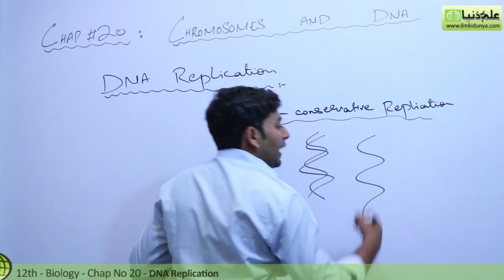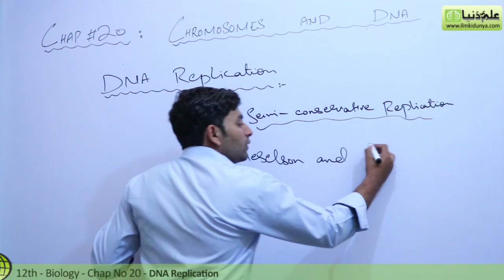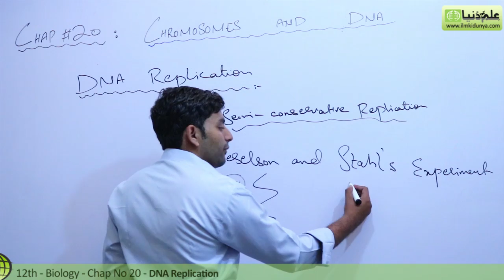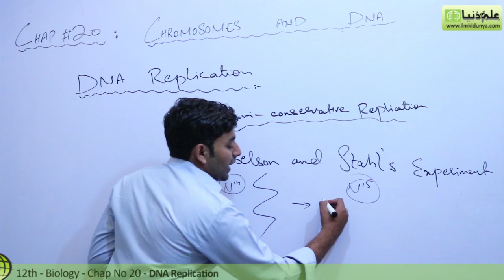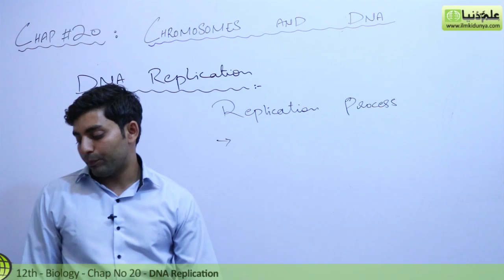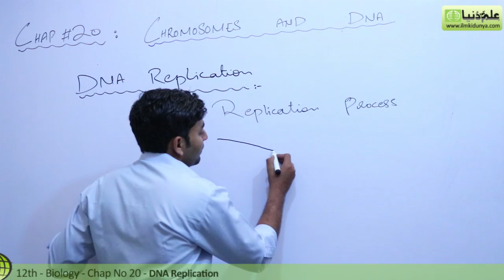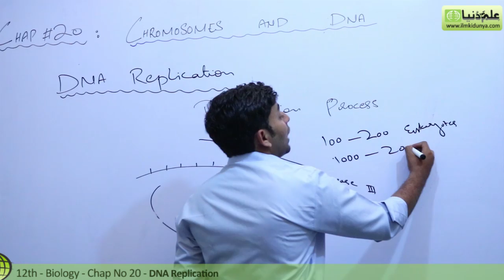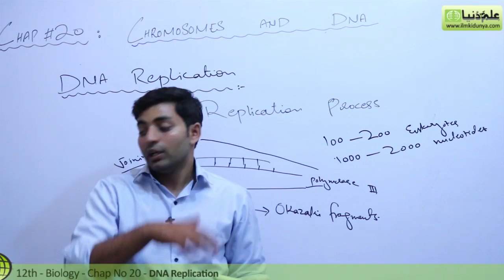DNA Replication Biology - Biology Chapter 20 Chromosomes and DNA - FSC Part 2 Pre Medical 12th Class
ilmkidunya.com has brought to you Lecture of M.Shadab Abbasi on "12th Class Biology Chapter 20 Chromosomes and DNA.

Topic 5 DNA Replication".

In this video following sub topics have been taught:

- Meselson-Stahl’s Experiment
- Replication Process